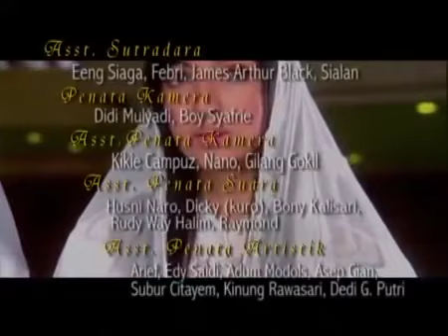Hikmah Season 3 - Episode 16